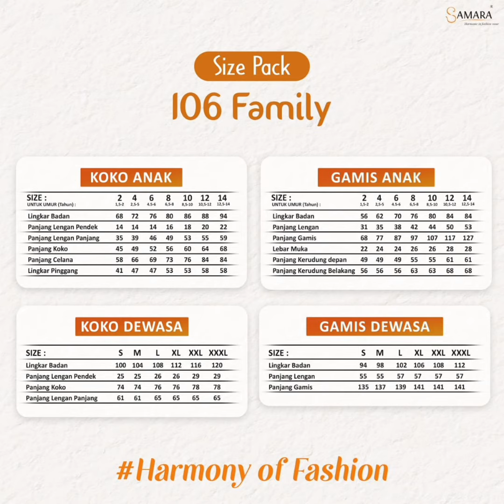Sarimbit 2022 Samara IO 06/ Toko Farah 081225804410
Samara Sarimbit Family IO6

Gamis
Bahan
° Katun toyobo
Harga
° S M L XL 245.000
° XXL XXXL 260.000
Gamis Samara LD - P
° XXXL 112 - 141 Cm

Koko
Bahan
° Katun toyobo
Harga
° S M L XL 130.000
° XXL XXXL 140.000
Koko Samara LD - P
° XXXL 120 - 78 Cm

Gamis Anak
Bahan
° Katun toyobo
Harga
° Uk. 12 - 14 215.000 (tanpa jilbab)
Gamis anak samara LD - P
° Uk. 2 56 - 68 Cm
° Uk. 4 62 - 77 Cm
° Uk. 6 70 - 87 Cm
° Uk. 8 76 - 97 Cm
° Uk. 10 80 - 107 Cm
° Uk. 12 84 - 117 Cm
° Uk. 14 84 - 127 Cm

Koko Anak
Bahan
° Katun toyobo
Harga
° Uk. 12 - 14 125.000 (tanpa celana)
Koko anak samara LD - P
° Uk. 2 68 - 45 Cm
° Uk. 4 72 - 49 Cm
° Uk. 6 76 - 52 Cm
° Uk. 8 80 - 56 Cm
° Uk. 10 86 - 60 Cm
° Uk. 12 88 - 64 Cm
° Uk. 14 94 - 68 Cm